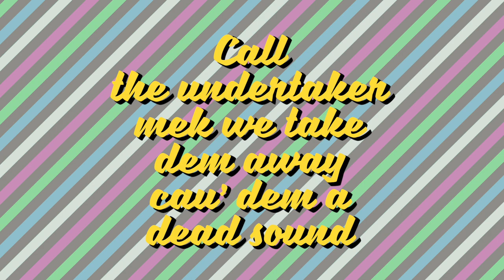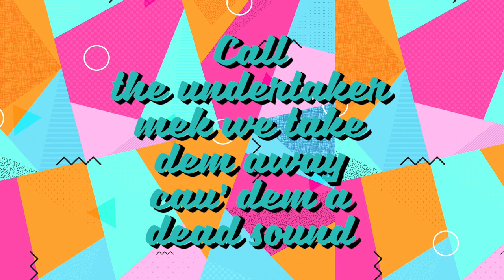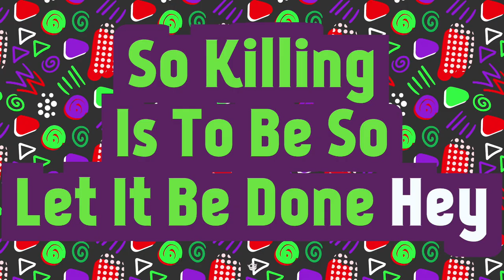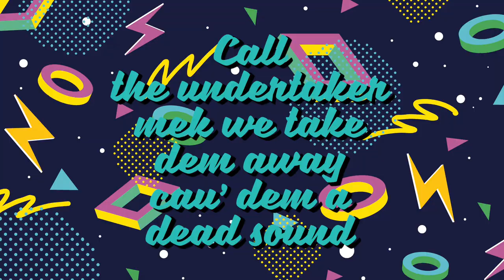Derrick Parker - Dead Sound (Lyrics Video) - Flash Hit Records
Derrick Parker - Dead Sound - Lyrics Video
From the EP Derrick Parker - Returns Pon Top
Produced by Flash Hit Records